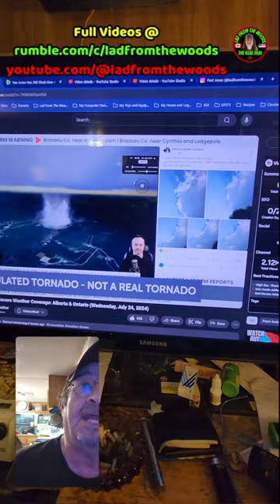07-24-24 | Bad Weather Day At Camp With Possible Tornadoes Part-5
6:50pm update, lots of rain and some rumbles of thunder, still pretty tame in this area. So far.